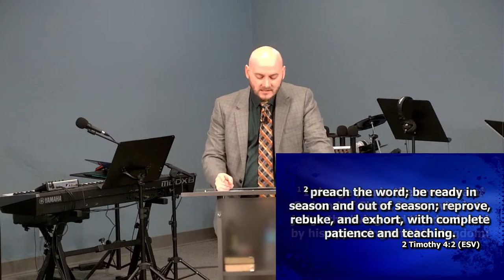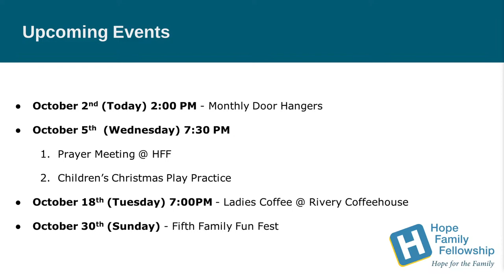Sunday School - Rev. Jonathan Bernard